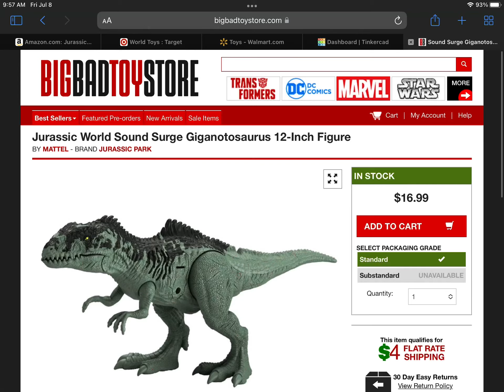Sound Surge Giga for order by itself!